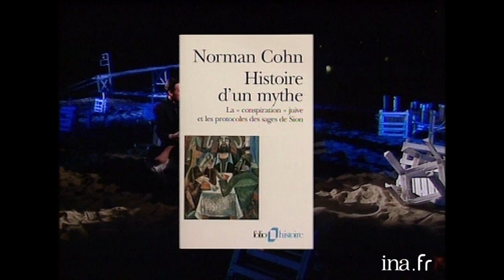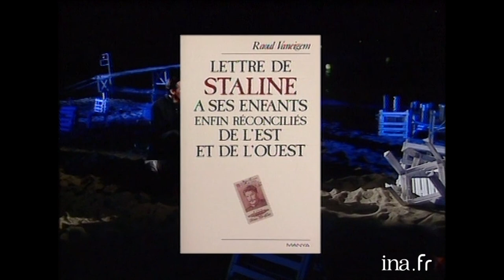Le Bar De La Plage #8 | INA Arditube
Le Bar De La Plage   | France 2 | 29/08/1992
STAR LES PINS. Thierry ARDISSON reçoit LOVA MOOR pour : son vrai nom (Marie Claude Poitevin), ses amours, sa carrière au Crazy Horse, sa vie avec Alain BERNARDIN.
       - DRAGUE SHOW. Caméra cachée : Marie drague en même temps deux copains sur le port.
       - STAR LES PINS. Suite de l'interview de LOVA MOOR, sur le mode grivois : tout sur les seins de la dame que Thierry Ardisson finit par toucher.
       - L'AMI DU PAYS. Thierry ARDISSON interview "Pépé": après avoir travaillé 18 ans dans une banque du Lavandou, il s'occupe maintenant d'un centre de vacances, et est l'adjoint au maire du Lavandou.
       - SLOW DE L'ETE. Thierry ARDISSON interview Richard ANTHONY, après la diffusion d'un scopitone "J'entends siffler le train". Le chanteur évoque ce succès de 1962, en raconte l'histoire. Il parle de sa jeunesse, de sa famille, sa carrière. Il raconte comment il a "décroché", ses ennuis avec le fisc en 1971, ses 4 femmes et ses 11 enfants, ses problèmes cardiaques.
       - BAFFIE PLAGE. Caméra cachée : le laveur de pare brise qui rackette les automobilistes.
       - LECTURES SUR MER. André BERCOFF nous propose des livres politiques : "Lettres de STALINE à ses enfants" de Raoul VANEIGEN, et "Le protocole des sages de SION, histoire d'un mythe" de Norman COHN.